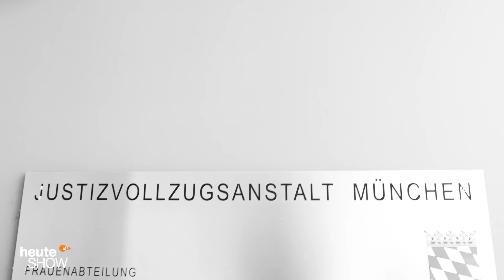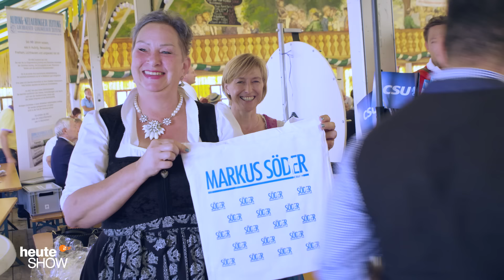Streit um Dieselfahrverbote: Muss Markus Söder bald ins Gefängnis? (Fabian Köster) | heute-show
Tut die bayerische Regierung zu wenig, um für saubere Luft in München zu sorgen? Bald entscheidet der Europäische Gerichtshof, ob Markus Söder deswegen in Beugehaft muss.